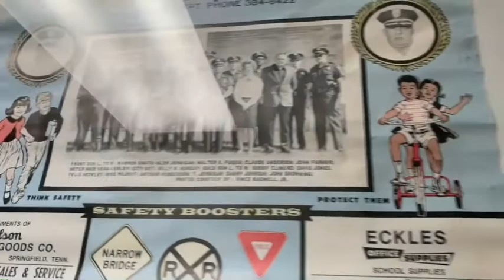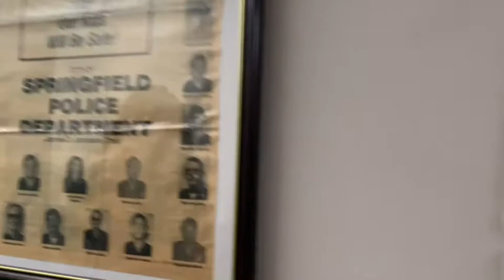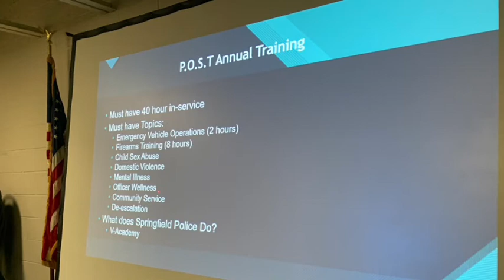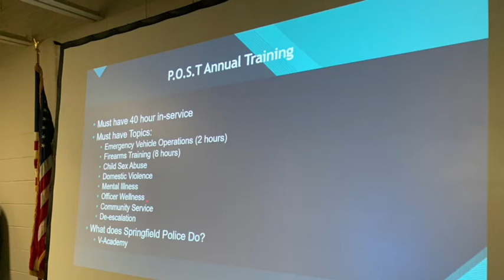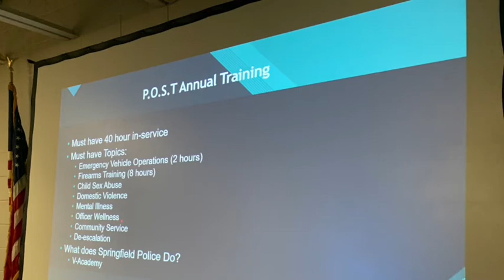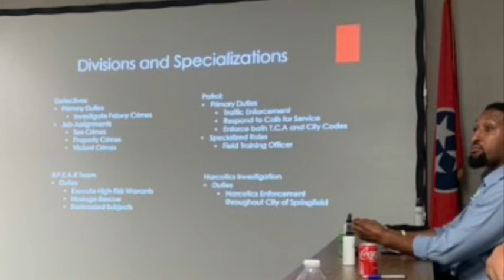Week 1 of Citizens Police Academy - Tour and Organizational Chart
Follow Hylton Elite Marketing Agency as they experience week one of training.

Thank you for your monetary donation in the amount you felt this message was worth to you by visiting